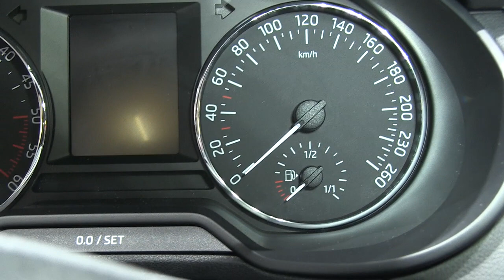SKODA OCTAVIA COMBI 2013 - Autotalli.com